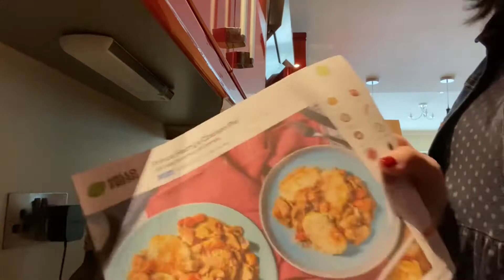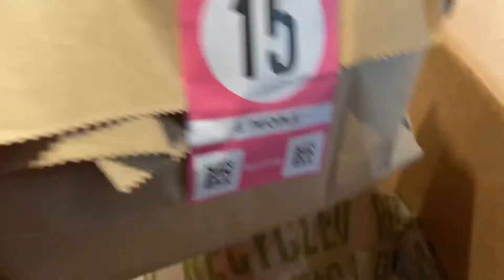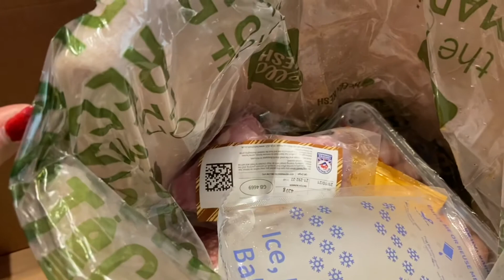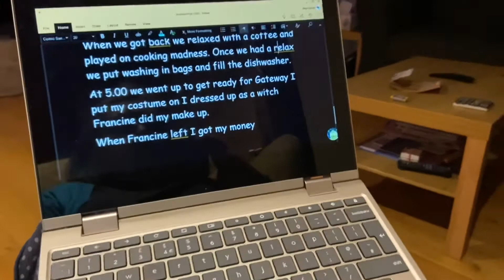Vlogtober Day 23: unexpected crafting, food delivery, and a misbehaving laptop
Day 23 of Vlogtober falls on a Saturday and what a lovely, lovely day it’s been!

If you fancy a discount for Hello Fresh meal delivery in the UK, feel free to use this link: